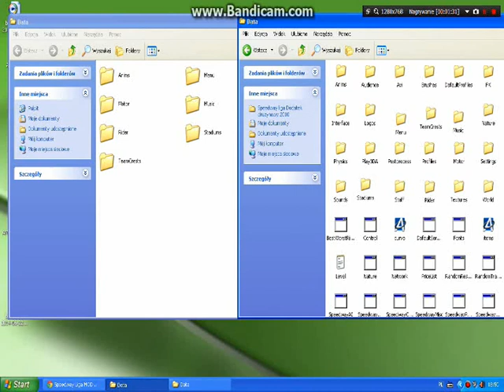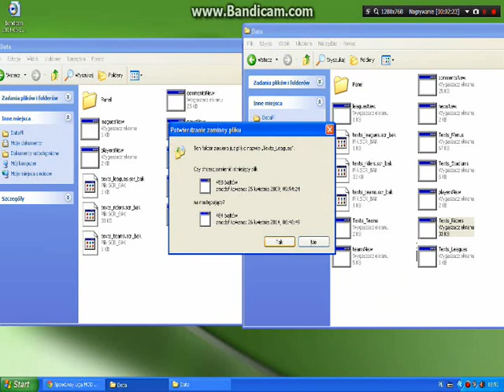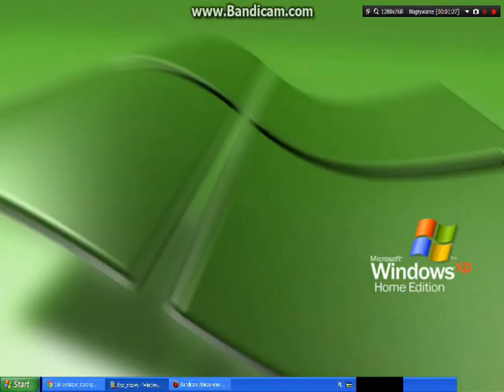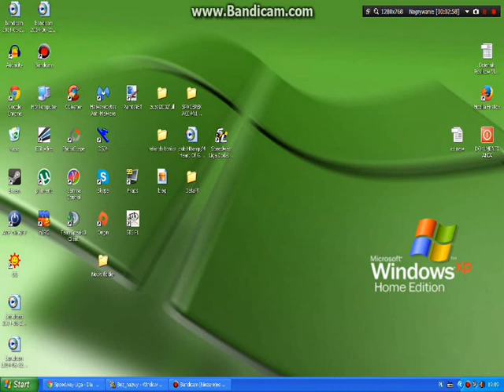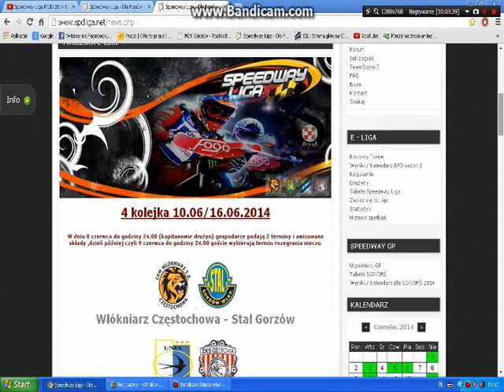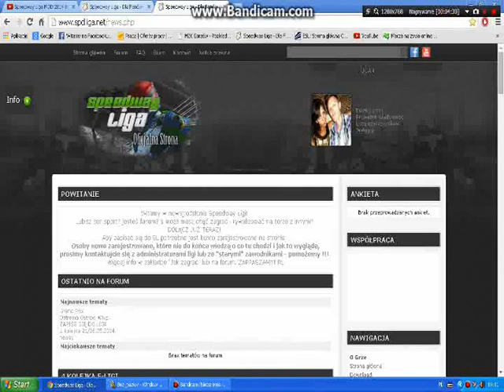Poradnik instalacji MODa 2014 by uCan do speedway liga gold